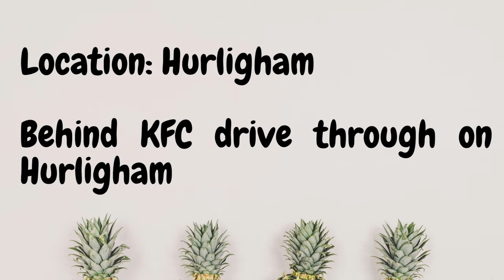Trying Korean Food in Nairobi | Ain Korean Restaurant | Kenya | Things to do in Africa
Eating at Ain Korean Restaurant in Nairobi. Tried some Tteokbokki, Soju, Korean Chicken, Rice Rolls and so much more 😋